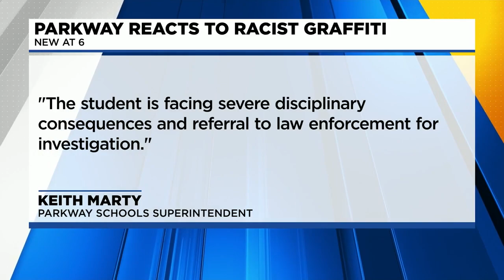Parkway Central student who admitted to racist graffiti is Black, district says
A Parkway Central High School student has admitted to writing racist graffiti on the walls of a bathroom, according to district officials.